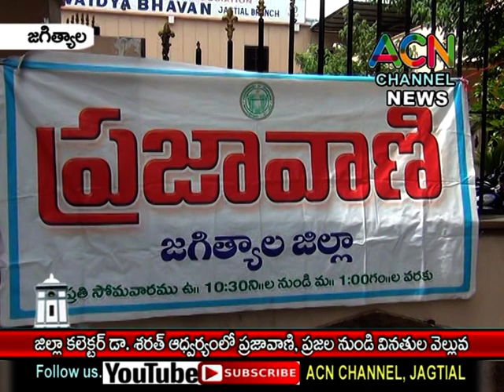జగిత్యాల : జిల్లా కేంద్రంలో కలెక్టర్ డా. శరత్ ఆధ్వర్యంలో నిర్వహించిన ''ప్రజావాణి '' కార్యక్రమం